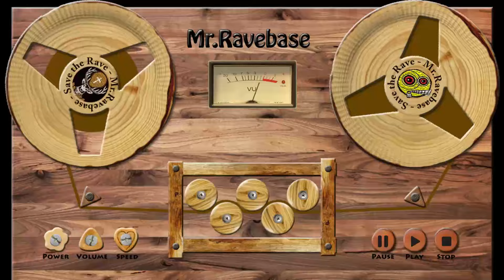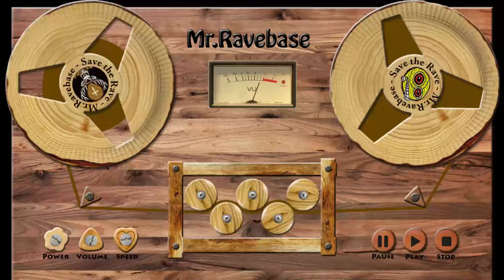Mark' Oh - Midnight (Ghost Mix)